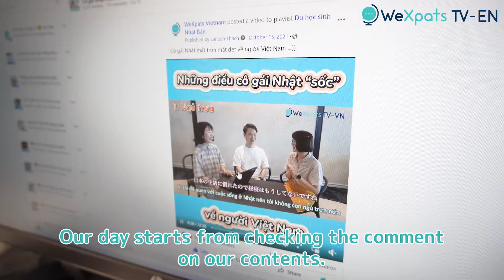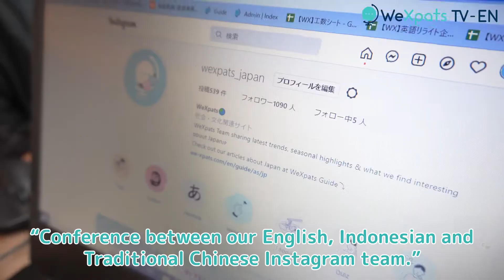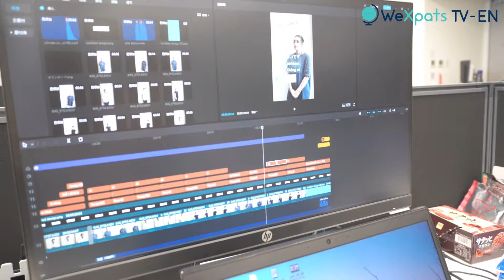A Closer Look at WeXpats Writers' Everyday Life working in Japan!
Wondering what do we do everyday at work as foreign language writers and marketers in Tokyo? Take a look at this video following us and look into our workday. It's definitely not what you expected from a Japanese company in Japan in the middle of Shibuya 😎

【About WeXpats TV】
WeXpats is a service consisting of Japanese members and foreign members who are also expats in Japan; we hope to provide the most realistic information about Japanese life, study abroad information, and employment opportunities for audiences who are interested in Japan!
In addition to the introduction of Japanese culture, we will also take you to visit the streets of Tokyo, travel hotspots in Japan, and local information you shouldn't miss.